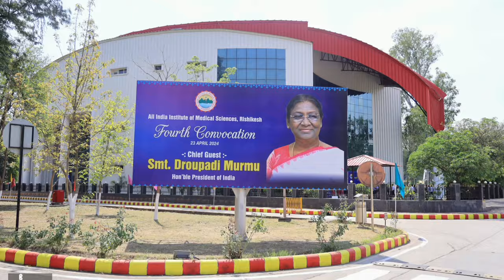AIIMS Rishikesh Fourth Convocation ceremony 23 April 2024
No preparation till now. Don't worry Last 3 months में selection पक्का है AIIMS BSC NURSING EXAM

From Delhi Punjabi Bagh (India)